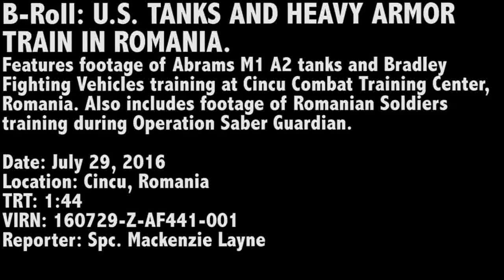ROMANIA: U.S. Abrams M1 A2 tanks & Bradley Fighting Vehicles Train in Cincu CTC. (July 29, 2016).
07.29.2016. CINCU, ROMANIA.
115th Mobile Public Affairs Detachment.
Features footage of Abrams M1 A2 tanks and Bradley Fighting Vehicles training at Cincu Combat Training Center, Romania. Also includes footage of Romanian Soldiers training during Operation Saber Guardian. (Video by Spc. Mackenzie Layne).

(This work, U.S. tanks and heavy armor train in Romania, by SPC Mackenzie Layne, identified by DVIDS, is free of known copyright restrictions under U.S. copyright law).